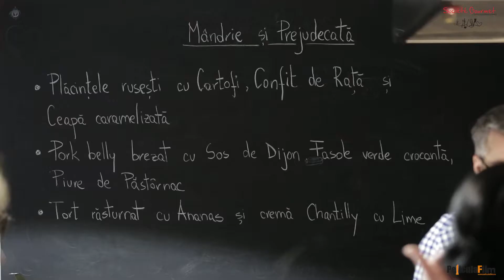Un curs de gatit numit Mandrie si Prejudecata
Unul din cursurile de gatit de la Société Gourmet inspirat din romanul Mandrie si Prejudecata. Ce au gatit participantii la acest curs de gatit de duminica: Placintele rusesti cu Cartofi, Confit de Rata si Ceapa Caramelizata; Pork belly brezat cu Sos de Dijon, Fasole verde crocanta, Piure de Pastarnac; Tort rasturnat cu Ananas si crema Chantilly cu Lime.